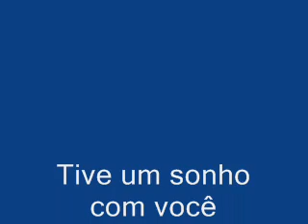Tive um sonho com você Floriano Ranéa